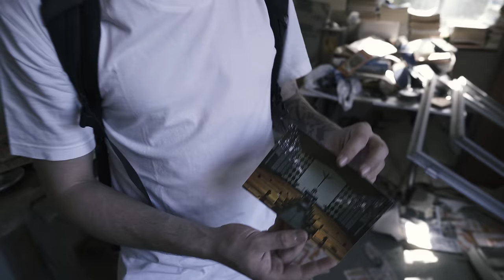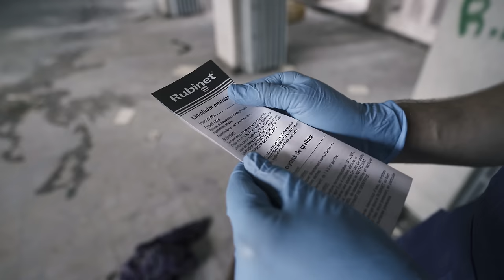REFORMAMOS una IGLESIA ABANDONADA en muy MAL ESTADO - Urbex Retouch Company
Tu apoyo significará mucho para poder seguir explorando y afrontar los gastos!!

¿Quieres empezar en el Urbex o profundizar en las exploraciones?

¿Te interesa alguna lámina de mis fotografías?

0:00 - Intro
0:48 - Comenzamos
2:44 - Problemas con el decapante
6:00 - Empezamos a pintar
8:03 - Sorpresas y problemas
10:24 - Últimas capas de pintura
11:30 - Resultados finales